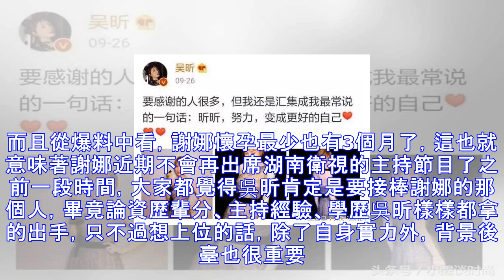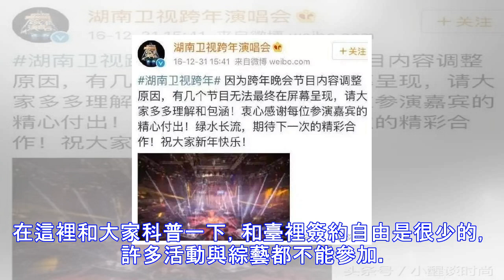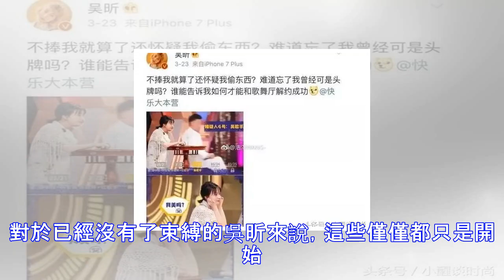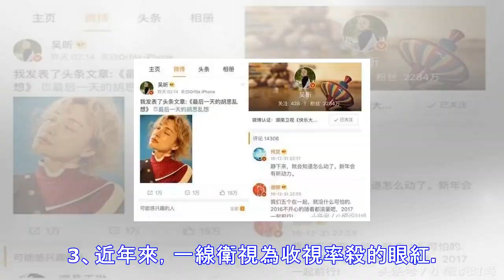吳昕徹底出局芒果臺一姐位置解約芒果臺被罵，終於真相大白了！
前段時間謝娜張傑在網上公佈了懷孕的消息後，不少網友和粉絲都對他們送上了最真誠的祝福。而且從爆料中看，謝娜懷孕最少也有3個月了，這也就意味著謝娜近期不會再出席湖南衛視的主持節目了之前一段時間，大家都覺得吳昕肯定是要接棒謝娜的那個人，畢竟論資歷輩分、主持經驗、學歷吳昕樣樣都拿的出手，只不過想上位的話，除了自身實力外，背景後臺也很重要。 對於網上一直流傳的各種一姐之爭的話題，雖然吳昕曾經多次發文否認。在吳昕和芒果臺合約到期的時候，吳昕選擇不再和芒果臺續約，但是依舊以自然人的身份簽約快樂大本營。那麼這就表示，吳昕基本上已經徹底退出這個一姐之爭了。不知道芒果臺一姐的位置最終會花落誰家呢？相信大家最開始認...